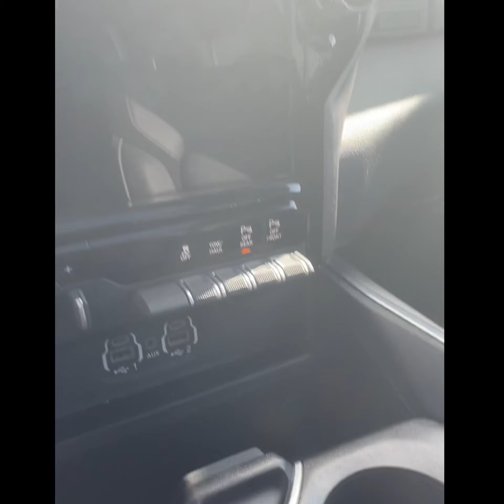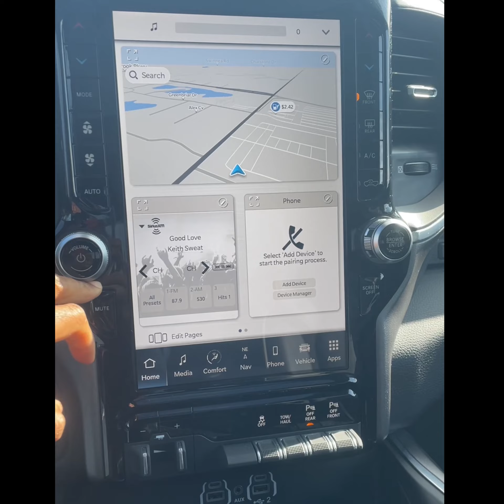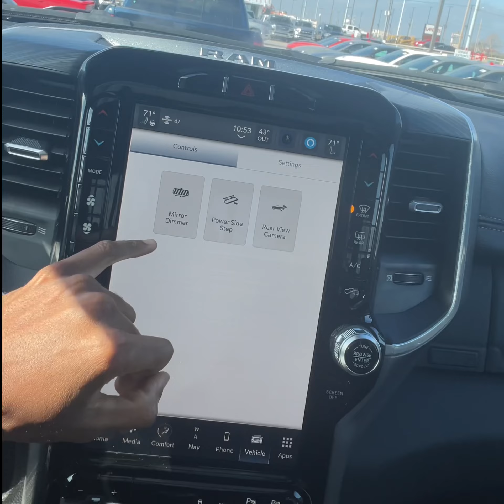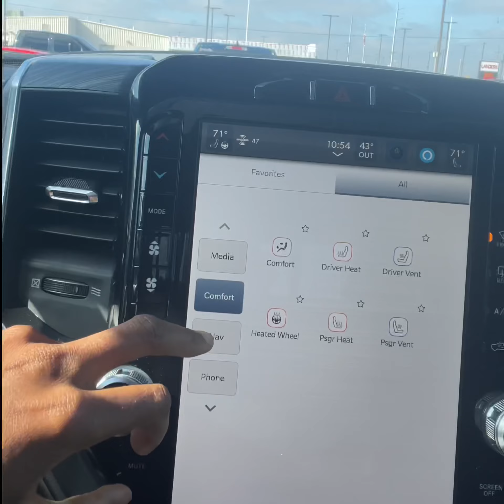2024 Ram 1500 Laramie Package Exploration & Ride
Pretty dope & loaded truck. If you see yourself in one hit me up or ask for me ( Kobe Pope ) at landers Dodge in Southaven MS and we’ll do our best to get you in one!